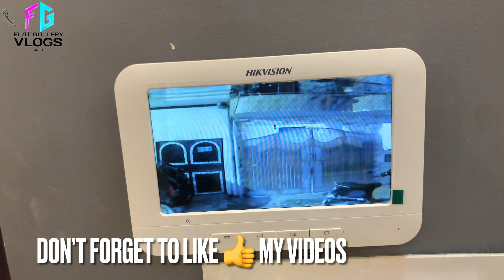2bhk flat sale in delhi | 2bhk home interior design | 2bhk house plan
2bhk flat sale in delhi | 2bhk home interior design | 2bhk house plan

About This Video & Flat Gallery.

 Video Published on :- 28—Sep- 2021

We Have All Types Flats In Delhi NCR.

{Premium Range}:-

FLAT GALLERY OFFICE ADDRESS :-

Flat Gallery :- 30-A Raj puri Dwarka Sec.3  New Delhi 110059.

 @ FatGalleryvlogs

2 Bhk

70 yards

With CAR Perking

Without Lift

Floor 3rd with Roof

1 side Open

Freehold

Location is Raja Puri Dwarka  New Delhi 110018

Asking Price Is 29 lac Only Also  Price Is negotiable

For any inquiry Call 📞👇🏻

Site visit 7 days Open

FOR any  other inquiry call 📞  Ankit 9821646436

About Flat Gallery:-

Hello 👋 Guys My Name is Ankit I am a Real Estate Agent and also Social Media Real Estate Influencer. I Deals in Residential Properties in New Delhi & Gurgaon. I have 8 Years Work Experience in Real estate. I have started my  Youtube Channel ( Flat Gallery Vlogs) since 2019  to show people  Luxurious Properties of New Delhi & Gurgaon. People always loved it.

I Always follow few Rules in this business …..

Transparency, Honesty, & Best Service as much as i can.
That is why I am getting Love from My Subscribers, I always thankful to God for all this love and secondly to my Subscribers, My (Flat Gallery Vlogs) Family. So Keep Supporting, Keep watching & the Most important  KEEP LOVING.

We Are Also Provide:-
3bhk flat in uttam nagar
3Bhk In Delhi
3Bhk in Tilak Nagar
2Bhk in Delhi
2Bhk in Tilak Nagar
builder Floors
builder flats in dwarka
Flat in Tilak Nagar
2Bhk in Subhash Nagar
3Bhk In Vikaspuri
2Bhk in VikasPuri
Flat on Vikaspuri
3Bhk in Hari Nagar
Flat with parking And Lift
3bhk flat for sale in uttam nagar
3bhk flats in dwarka for sale
3bhk in dwarka mor
dwarka apartments
dwarka society flats
3bhk flats in dwarka for sale
society flats in uttam nagar
3 bhk flat for sale in uttam nagar
flats in Tilak  near metro station
Top builders in uttam nagar
top builder in VikasPuri
fully furnished builder flats
Low Budget builder floor in Delhi
Low Budget builder floor in Tilak Nagar